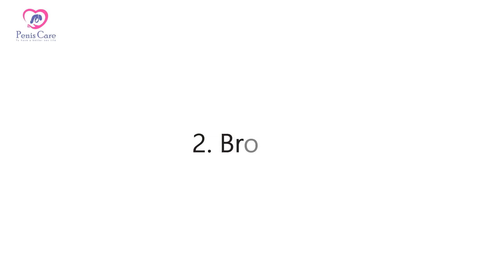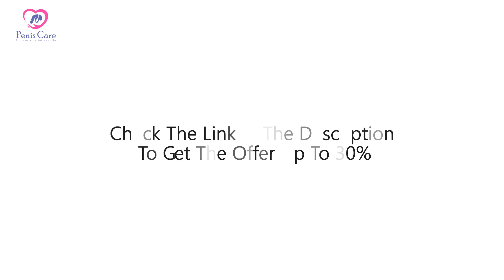7 Foods That Help Testosterone Boost In Men In Just 2 Weeks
New research out of Japan reveals why 50% of American men over 40 have painfully enlarged prostates…

All while on a tiny Asian island it’s only 2% …

It’s NOT lifestyle, hormones, diet or genetics…

Instead, it’s all down to a disruptive hidden clog inside the prostate…

This hard ball of “clog” slows circulation, causing cellular buildup and squeezing your bladder and urethra painfully…

So if you have trouble peeing and emptying your bladder, burning, dribbling or waking up all night

And the good news is, you can target and dissolve this sinister “clog” by simply blending some easy “spring water juice” ingredients from home:

When you drink this spring water juice tomorrow, do it on an empty stomach…

And the potent juice will fire up circulation inside your prostate…

Allowing it to metabolize dead cells and flush out harmful prostate toxins……

So you pee like a water cannon, get your love life back and sleep like a baby all night…